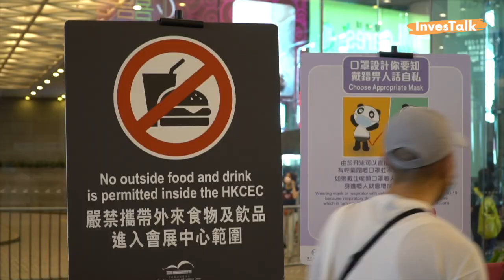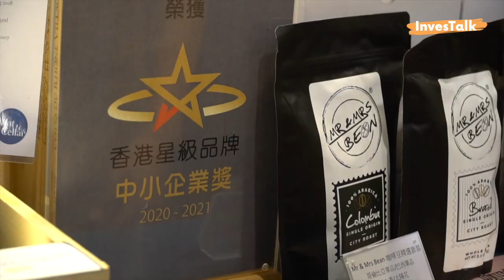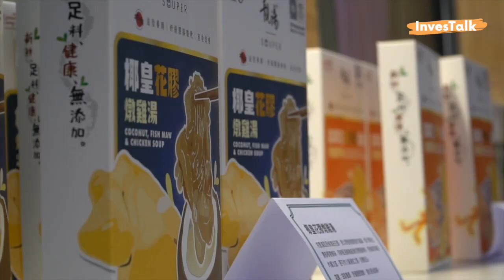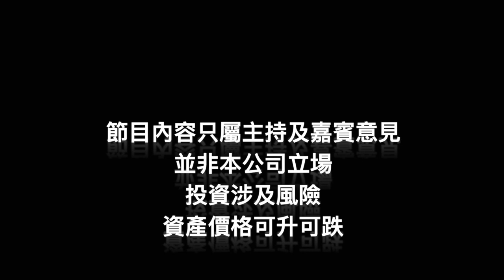【撐！美食節2021】不能即場試食的美食節｜去撐下本地品牌啦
美食節終於返嚟啦！你唔係唔撐呀嘛？不過疫情下，以往諗住入去痴飲試食的朋友仔就要失望了。唔緊要，參展商都入方法既！有埋$2000消費劵，不如趁周末假期，入去撐下本地品牌啦！